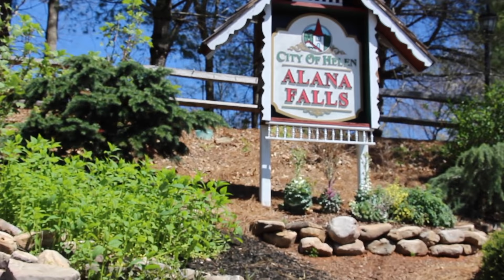Pueblo alpino. (Helen)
Antiguamente un pueblo de registro que estaba en decadencia, la ciudad se resucitó al convertirse en una réplica de un pueblo de los Alpes Bávaros, en los Apalaches, en lugar de los Alpes.  Debido a esto, el turismo es la industria principal de Helen, que atienden principalmente a los visitantes de fin de semana desde el área de Atlanta. Helen está muy lleno a finales de octubre, cuando las hojas de otoño, generalmente se agudizan. También es sede de la Oktoberfest propia durante septiembre, octubre y noviembre.

Hay muchos eventos y festivales durante todo el año. Uno de los más conocidos es el informe anual de aire caliente, carrera de globos, que se celebra el primer fin de semana de junio de cada año.